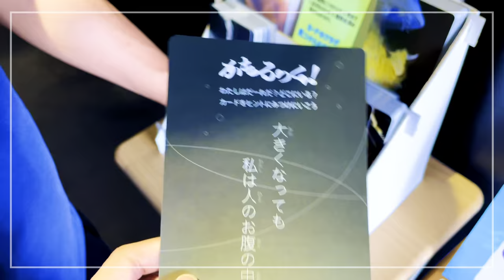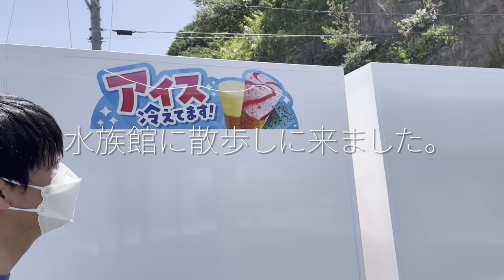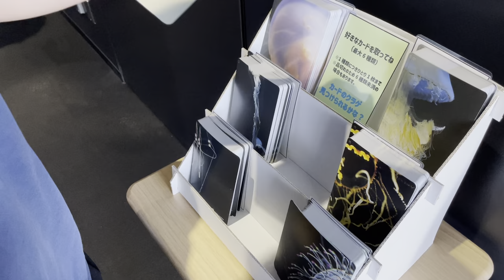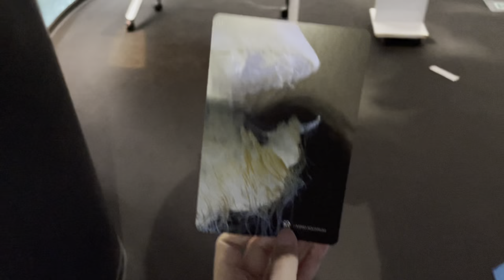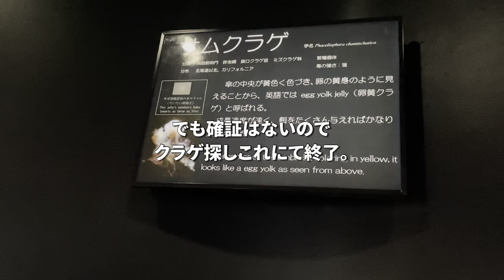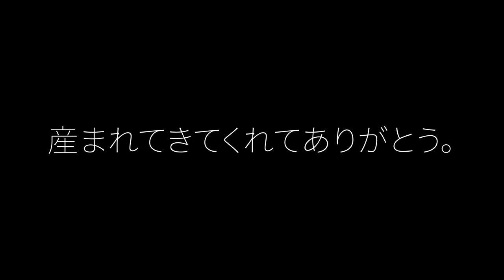【Vlog】出産前最後の夫婦時間＠鶴岡市立加茂水族館/そして、出産(予定日超過41週2日)【2022.7.13〜15】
出産予定日1週間以上超過して
やっと産まれたのんびり屋さんの我が子。

最後に夫婦のデート時間を
作ってくれたんだね。

ありがとう。

出産前、いい思い出ができました。